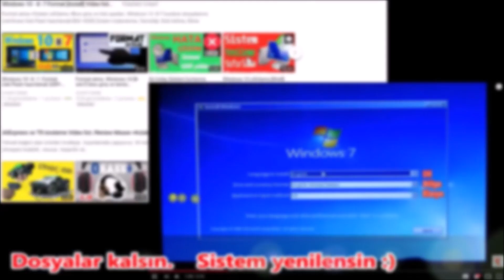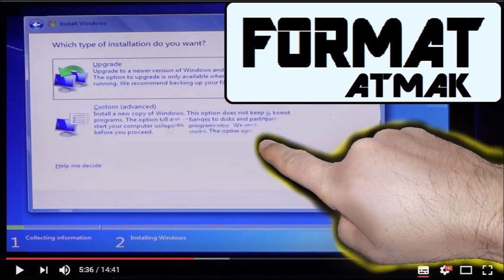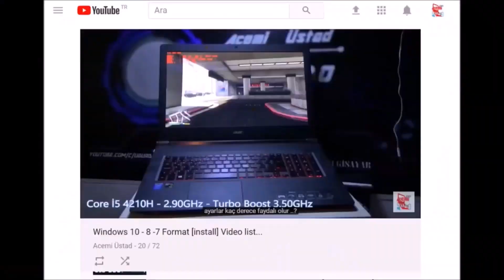Windows 10 Bios açma. UEFI Of/ On. Bios Sıfırlama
Windows 10 Bios açma, BİOS'A GİRMEKTE SORUN YAŞIYORSANIZ PIRATİK yöntem
Format için BOOT Media ayarı, Fan hızı veya UEFI aktif yapmak gibi birçok işlem yapılabilir...
BİOS Güncelleme (ve No Bootable çözüm)

Her Cuma ve Cumartesi akşam 7:00 =  YENİ Video

 *Steam          : Acemi Üstad